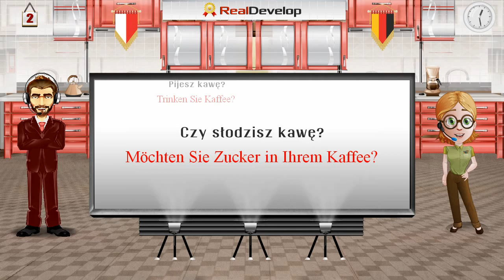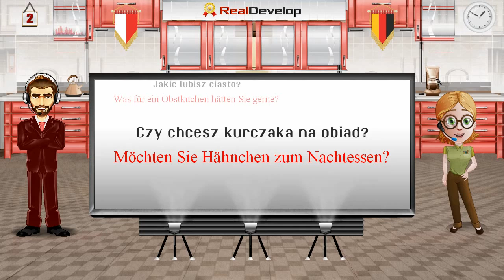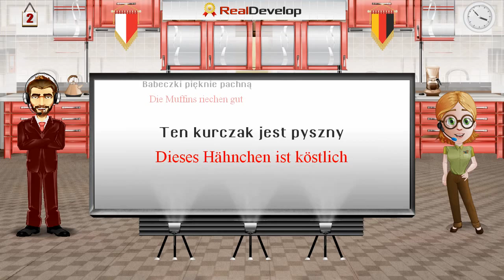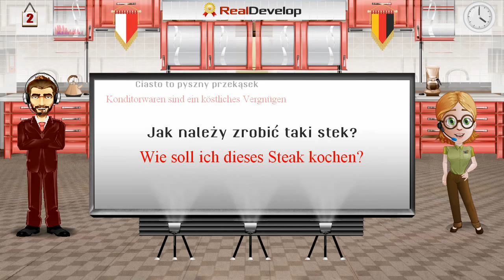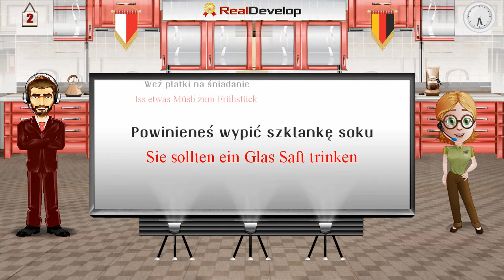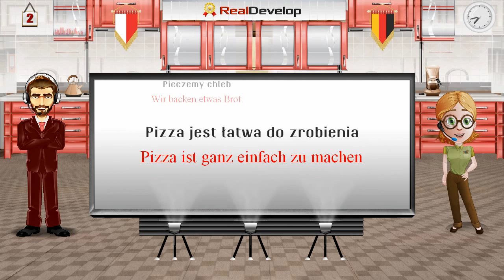polnisch lernen kostenlos 2 polnisch online lernen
polnisch lernen kostenlos
polnisch online lernen